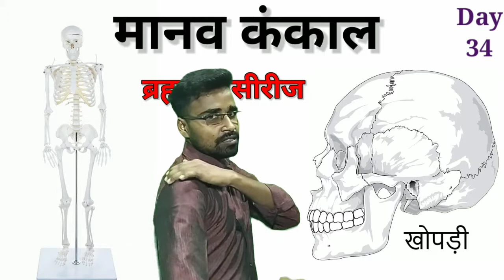मानव कंकाल एवं मांसपेशियाँ | Human Skeletal & Muscles |67th BPSC | Brahmastra series 2021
Today
In this guide video explained the Skeletal_System&Muscles

मानव कंकाल
कंकाल तंत्र
मांसपेशियाँ
बाह्य कंकाल
अंत: कंकाल
अक्षीय कंकाल

BPSC 67th,
67thBPSC video,
67th BPSC crash coarse